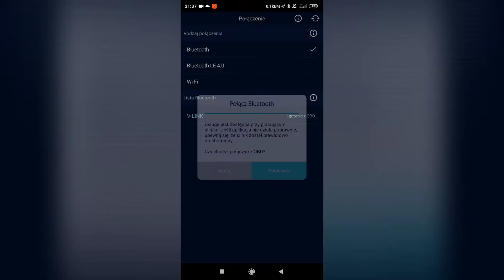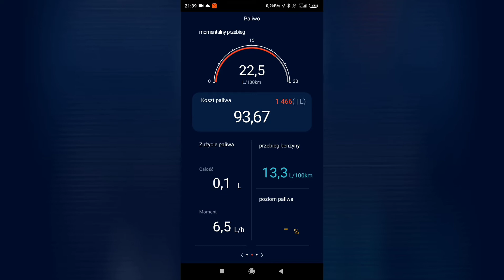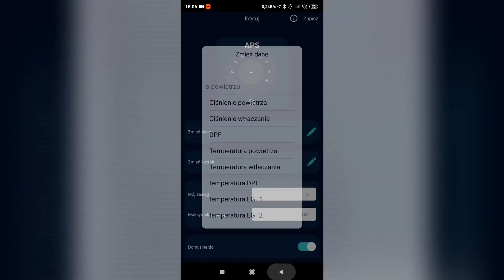Interfejs diagnostyczny OBD2 iCAR PRO + działanie programu Infocar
Komputerowa diagnostyka samochodu za pomocą interfejsu OBD2 iCAR Pro, łączność Bluetooth.
Aplikacja diagnostyczna Infocar, dostępna w Google Play.

Dzięki temu połączeniu możesz samodzielnie zdiagnozować swoje auto oraz przygotować własny zestaw wskaźników monitorujących pracę silnika i innych układów samochodu.